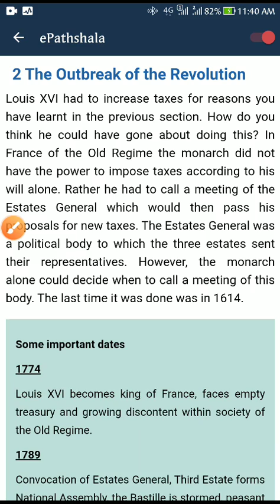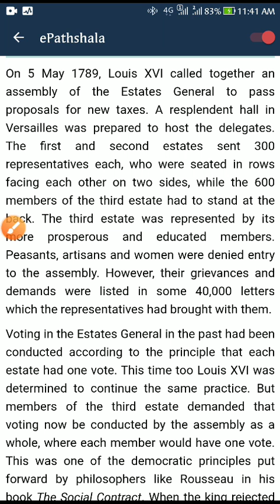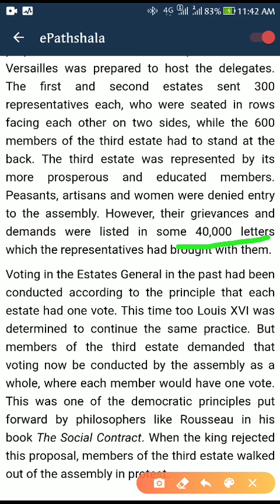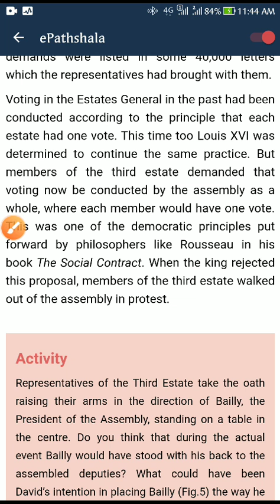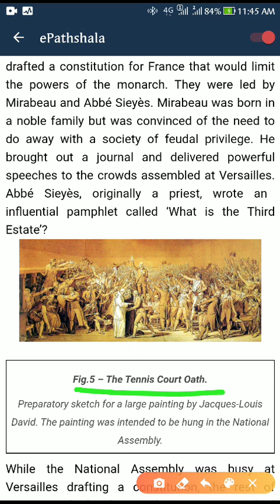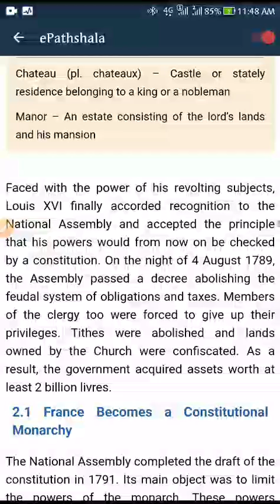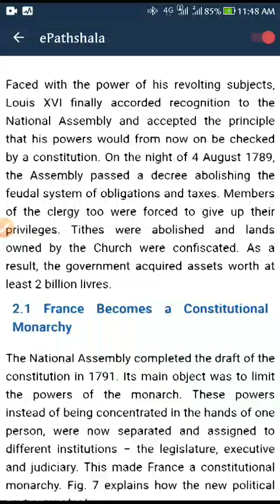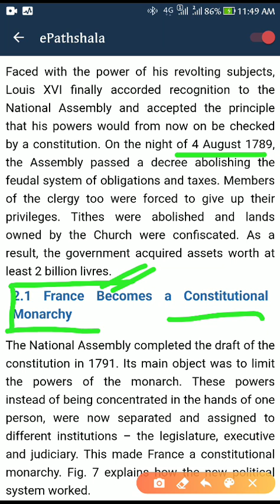5 Outbreak of the Revolution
Class 9th Ch 1 History French Revolution